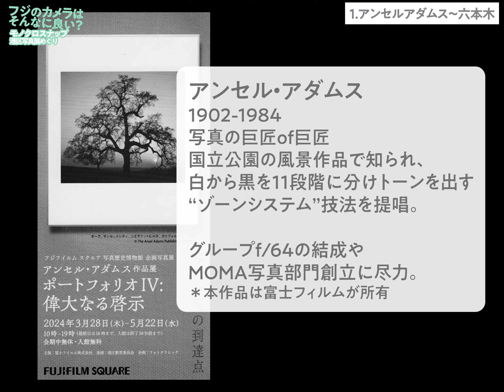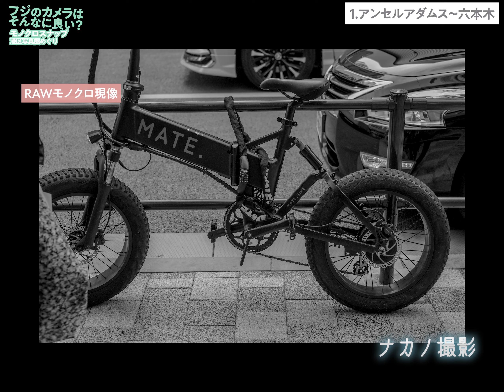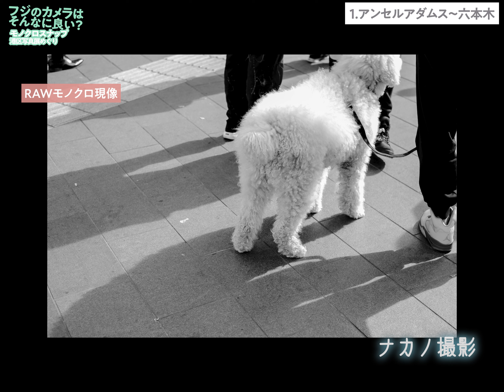【おさんぽカメラ】富士フイルムX-T5/T1で港区モノクロスナップ/巨匠達の写真展巡り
フジフィルムのカメラは何が良い？モノクロ撮影回。
富士フイルム本社やレジェンド写真家たちの写真展が重なる東京都港区をストリートスナップ撮影。現行Fujifilm X-T5と初代X-T1で、フジミラーレスカメラ「APSセンサーXシリーズ」の性能とフィーリングを検証しながら、モノクロ撮影でスナップ写真対決。アンセル・アダムス›森山大道›木村伊兵衛のレジェンド写真家たちのモノクロ作品展示を周ります。

フィルムシミュレーションとRAW現像の比較検証。ゾーンシステムとヴィンテージプリントについて絡めモノクロ諧調へ言及する意欲作！

・アンセル・アダムス作品展
ポートフォリオIV:偉大なる啓示
富士フイルムスクエア（東京・六本木）
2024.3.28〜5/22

・森山大道 | Vintage prints from the 80’s
タカ・イシイギャラリー フォトグラフィー（六本木）
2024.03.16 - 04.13＊会期は終了しました

・木村伊兵衛  写真に生きる
東京都写真美術館（恵比寿）
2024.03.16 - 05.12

プロフォトグラファーとして本業で活躍中の柿島達郎と中野幸英。
写真家２人が送る  "写真を楽しむ機会を作る"   youtubeチャンネルです。
いつの間にか一緒に撮り方や知識を学んでいけるような動画を目指します。

// 今回の機材 //
Fujifilm - フジフィルム X-T5+XF 35mmF1.4R
Fujifilm - フジフィルム X-T1
+XF 23mmF1.4R
// 目次 //
00:00 富士フィルムスクエア フジX-T5とX-T1
01:43 アンセルアダムスとゾーンシステム
04:48 スナップが快適X-T5でシャッターハッピー
06:46 六本木から森山大道展へ
08:34 ヴィンテージプリント/坂の町麻布
13:03 広尾から都写美/木村伊兵衛展へ
14:46 ジャッジタイム
18:32 X-Tシリーズの魅力

「楽しかったところ」
「印象に残った写真」
「よくわからなかった単語」
感想/リクエスト/質問をカキナカに向けてコメントしてください。
面白かったらGoodボタンでカキナカ2人に教えてね。